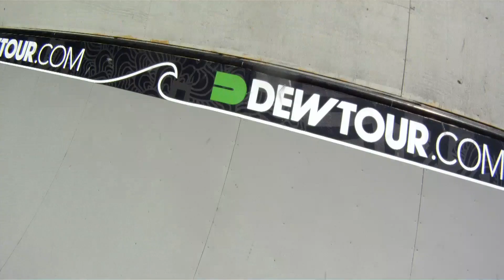Dew Tour BMX Pros Break Down The Park Competition | Inside Alli Sports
Head to Dew Tour in Ocean City, Maryland to hear from Brett Banasiewicz, Kyle Baldock, Scotty Cranmer, Drew Bezanson, Andy Buckworth and Ryan Nyquist  as they take you through the BMX Park competition. From the new course, to what each of these guys bring to the table and what to take away from the new Dew Tour, take it from the pros as they take you Inside BMX.

Got an opinion on one of the topics in the show? Want to let us know how we're doing? Hit us up on Twitter at @AlliSports.